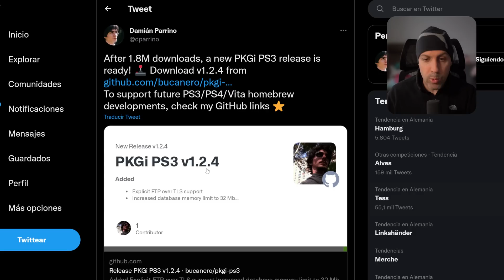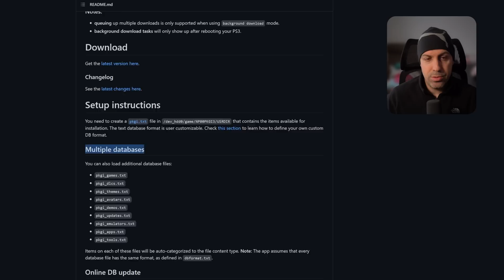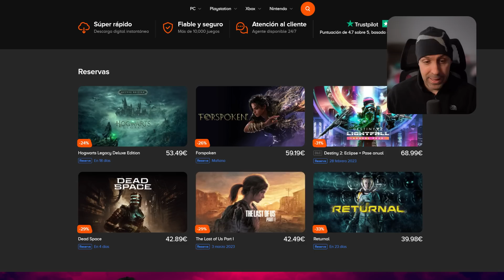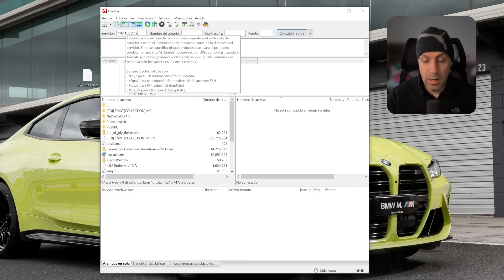Esta tienda no es para acampar... ¡De Locos!